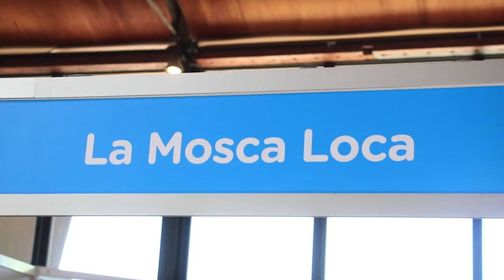"Esta feria ha dado mucho que hablar, siendo un evento cultural referente en toda la región"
Con la presentación del humorista gráfico Tute y un gran marco de público, se cerró la edición XVIII de la Feria del Libro Junín 2022. Durante los días sábado y domingo, cientos de vecinos recorrieron las instalaciones del salón multiuso de la UNNOBA, para disfrutar de las diferentes propuestas y conocer la variada oferta que propusieron tanto las librerías como las editoriales. El intendente Pablo Petrecca estuvo presente en la última jornada y destacó "el amplio y rico nivel cultural que tenemos en Junín".